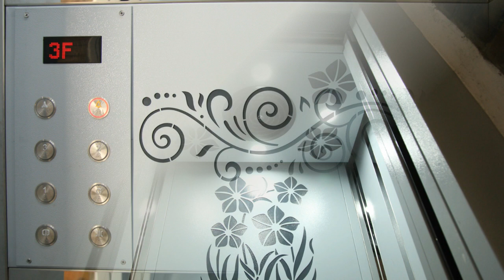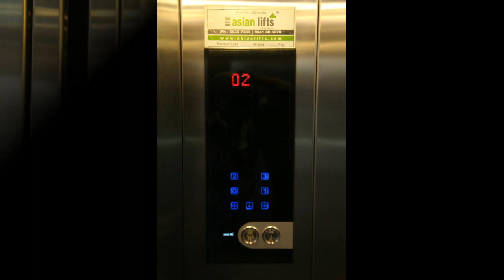ASIAN LIFTS CHENNAI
Asian Lifts is an upcoming global leader of the Elevator Industry.
We adhere to the ISO 9001:2008 standards and work towards excellence in safe and quality customer
service.
We have a unique footprint with operations over 15 years which means we have a broader reach for our
brands than any other. We have nationally diverse, dynamic, committed and entrepreneurial team of
employees.
The passion of our Asian Lifts in satisfying our customers remains as strong today as it was in 2003 when
we first started.
At Asian Lifts every person in our company is a member of the team and a team player, with the
expectation and need that they perform their duties to their fullest capacity and potential. Our objective is a
commitment to the highest quality and customer service. The client satisfaction is our main focus, reached
through innovative and cost effective services.